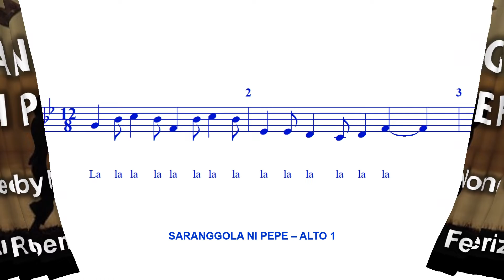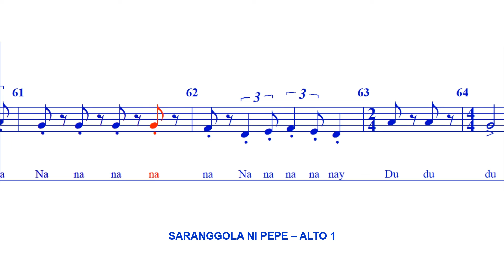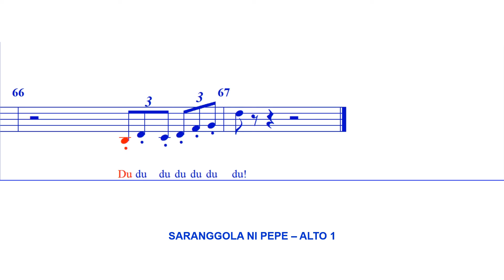Saranggola ni Pepe - ALTO 1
Composed by Nonoy Gallardo.
Arranged by Ruben Federizo for mixed chorus.